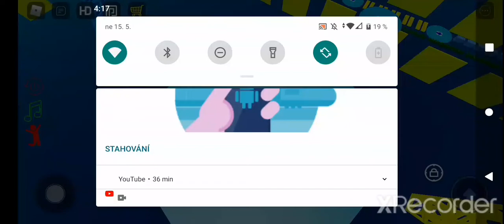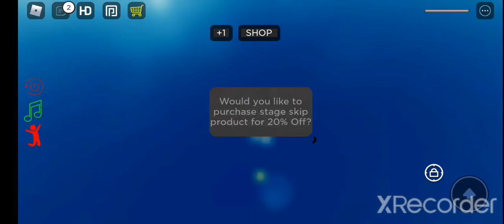Roblox Longest Parkour Obby 2725 18#